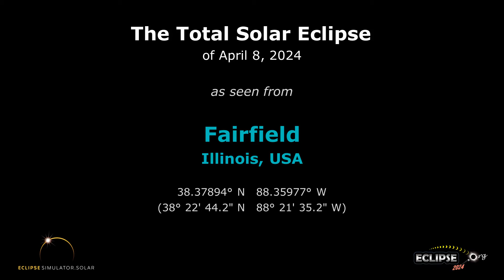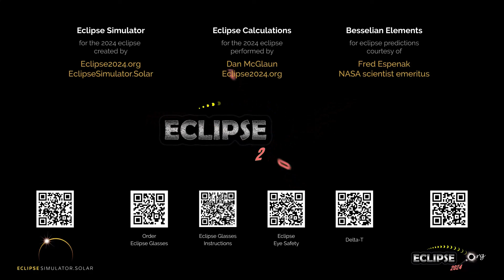The Total Solar Eclipse of April 8, 2024 from Fairfield, IL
What will the 2024 solar eclipse look like from Fairfield, Illinois?  Find out here!

(The eclipse sequence begins at 0:22)

Links:
• Eclipse2024.org
• 2024 eclipse page for Fairfield

What will the 2024 solar eclipse look like from Fairfield?  This simulation will show you! We've captured the view from the Eclipse2024.org Eclipse Simulator for Fairfield, so you can preview the eclipse before it happens!* It's just one way that Eclipse2024.org is providing great information and education to help build excitement for the total eclipse of 2024 – the Great North American Eclipse.

Visit Eclipse2024.org's online eclipse simulator for many more features, as well as detailed instructions on exactly what you're seeing in the simulation. You can change the foreground scene, because we know that the scene in the simulation might not look like Fairfield!  You can also get a closeup view of Baily's Beads, change the shape of the corona, see the outlines of the Moon and Sun during the eclipse, and MORE!  With the simulator, you can: